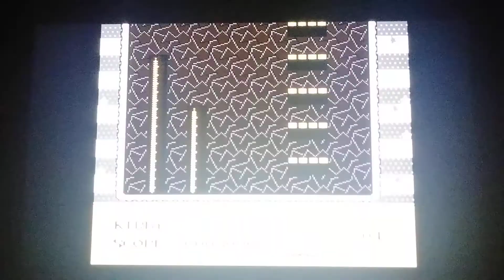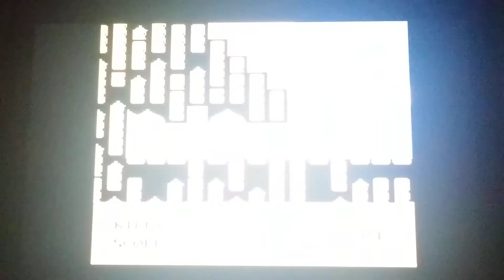Let's Replay Kirby's Adventure part 12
Let's see if the pink boi can make it tip the end

NO HATE OR SPAM COMMENTS PLEASE OR I WILL REPORT